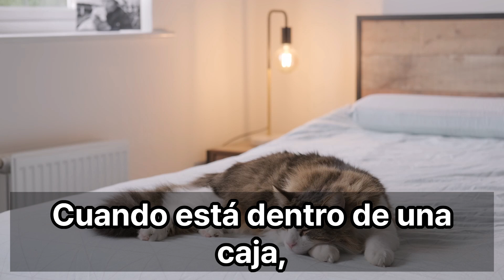Por qué a los gatos les emociona entrar en una caja cada vez que la ven